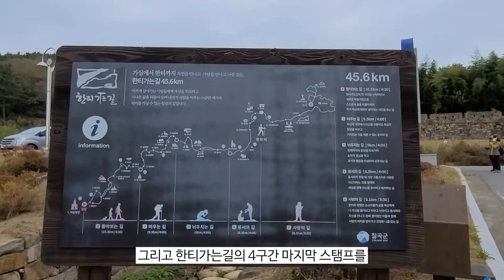[산림관광 코디네이터단] 칠곡 가산산성, 단풍보러 갈까?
대구 근교 트레킹 코스로도 유명한 경북 칠곡군 가산산성을 소개합니다.
가을철 인기있는 트레킹 코스로 단풍이 내려앉은 모습도 아름다운 곳입니다. 주변에 팔공산 단풍길도 유명하여 함께 다녀오기 좋습니다.

대구 근교 트레킹 코스로도 유명한 칠곡 가산산성

그 시작은 진남문의 남문 주차장에서 시작됩니다

언택트 여행하기도 좋은 곳이자
팔공산 자락의 가산에 자리잡은 진남문은
 외세의 침략을 막기 위해 지어진 산성입니다

그리고 한티가는길의 4구간 마지막 스탬프를
찍는 구간(용서의 길)이기도 합니다

근처의 가산산성 야영장은 벚꽃 캠핑장으로도
유명한데 이곳의 가을 트레킹 코스도
사람들이 꾸준히 찾는 편입니다

특히 인기있는 트레킹 코스는
진남문주차장-동문-가산바위 코스(왕복 3~4시간 소요)
경사가 완만한 편이라 인기가 많습니다

성곽 주변에는 가을 느낌이 물씬 드러나
잎이 반짝이며  물들고 있어요

제법 쌀쌀해져가는 날씨라 서둘러 움직이다가
눈앞에 곱게 물든 계절이 보이니 발걸음이 느려졌어요

성곽을 따라 잠깐 걸어보는 시간!

단풍이 참 곱게 물들었죠?

시간상 가산바위까지는 못 갔지만 가을을
즐기러 잠깐 와서 둘러봤어요!

여기가 그 유명한 트레킹 코스를 시작하는 지점이에요

완만한 경사길을 올라가다보니
이런 멋진 돌과 곱게 물든 단풍도 볼 수 있었어요

가산산성도 좋고 수태골과 파계사 방면의
단풍도 참 고와서 팔공산 나들이 하기에 제철일거에요!